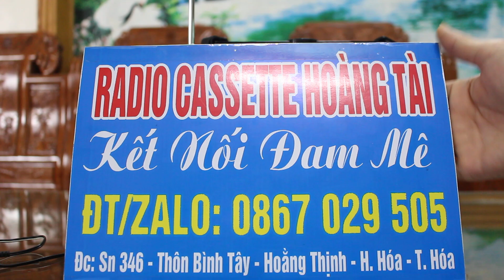Radio national Panasonic RF-877 đẹp xuất sắc, giá 4tr5.- Đài cassette nhật bãi cổ cũ hoài niệm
Radio cassette Hoàng Tài chuyên cung cấp các loại đài radio cassette cổ hoài niệm xưa. SĐT : 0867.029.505 - Zalo
h
Cảm ơn các bạn đã theo giỏi và ghé thăm